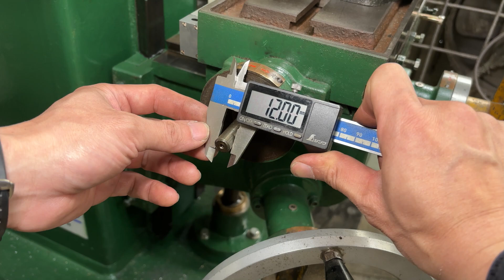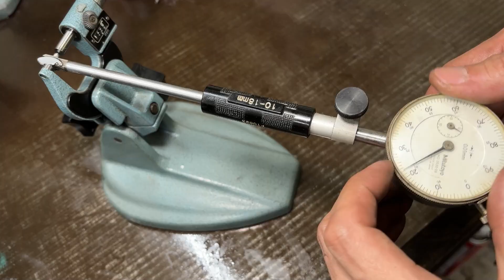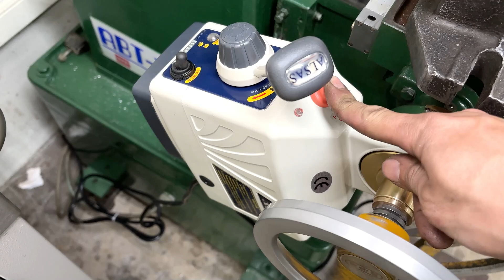#9-フライス盤のX軸を電動化！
フライス盤のX軸にパワーフィードを取り付けて、電動化しました。

パワーフィード：
テーパーハンドリーマー：

🎉ご視聴を頂き、ありがとうございます！
このチャンネルの動画に共感して頂き、経済的に余裕のある方は、チャンネル継続の為に、ぜひ【スーパーサンクス】や【欲しいものリスト】でのご支援をよろしくお願いします🙏
アマゾンの欲しいものリスト：